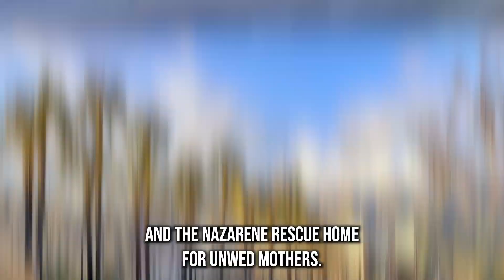Car Shippers In Bethany, OK | Bethany's Top Car Shippers | Hassle-Free Vehicle Shipping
Looking for a reliable and efficient way to transport your car across the country? Look no further than A1 Autos in Bethany, OK! We specialize in providing professional car shipping services to meet Bethany, OK’s vehicle transportation needs.

With our car transport services, you can safely and securely ship your car, truck, SUV, motorcycle, or any other type of vehicle from Bethany, OK to anywhere in the United States. Whether you need to transport an exotic, classic, antique, or luxury car, we have the expertise and experience to handle it with care.

Our door-to-door service makes the process convenient and hassle-free in Bethany, OK. We pick up your vehicle from your location in Bethany, OK and deliver it directly to your desired destination, providing a seamless experience.